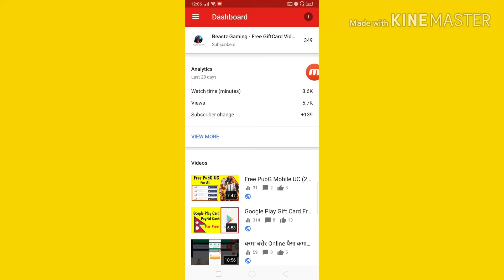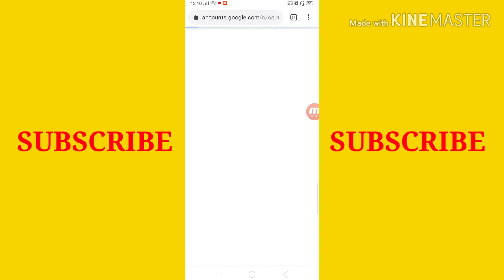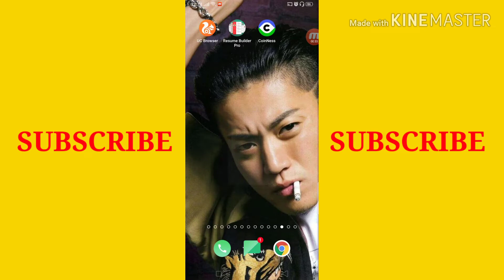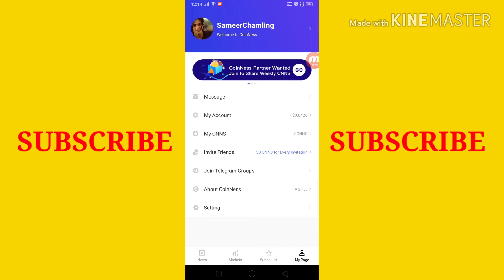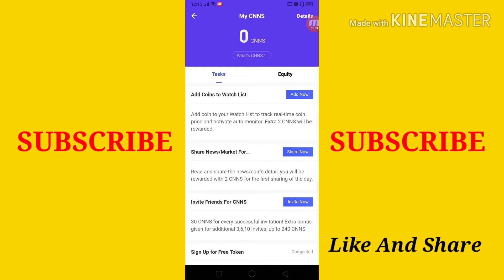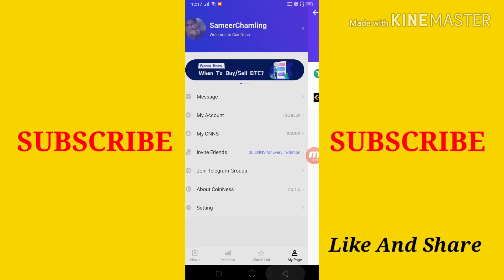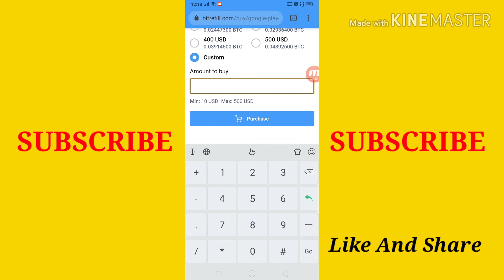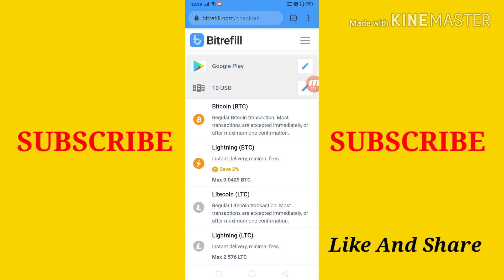How To Get Google Play Gift Card Free (2019) In Nepal - Free Gift Card Or Redeem Codes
Joining Link CoinNess:
The fastest blockchain news, the most timely reminder of price fluctuation! The choice of 3,500,000 users all over the world!
CNNS is already listed on Huobi and Gateio.
Install+Share news+Invite=2500CNNS, at least 18$!

YOU CAN GET DIRECTLY AND INDIRECTLY GIFCARDS WITH THE APPS And Sites BELOW!!

Note : You can buy giftcards with PayPal, skrill, bitcoin, etc. So you can easily earn in various platforms to get unlimited free Giftcards for gaming, downloading paid apps, etc or if you would like transfer it in your bank account.

HAPPY EARNINGS!!